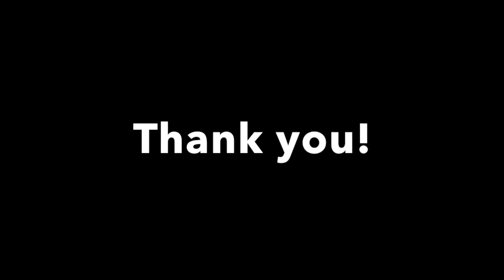Aerial straps demo 2018 April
Aerialstraps training